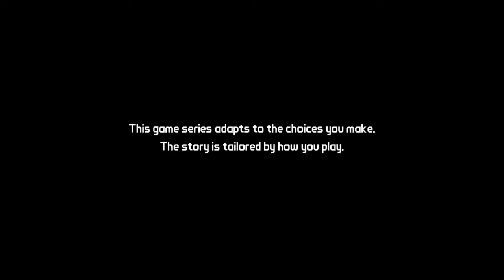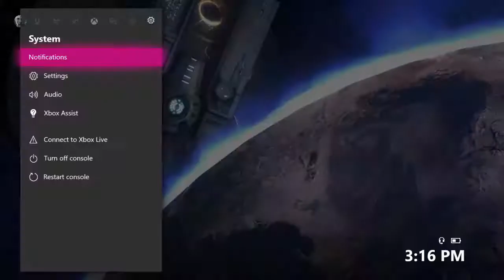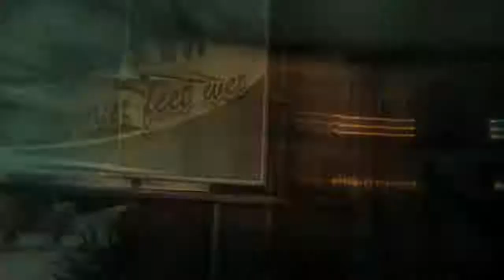Joe From Family Guy In A Video Game?! Tales From The Borderlands - Episode 1: Chapter 1 (Xbox One)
Me and Chase start our play through of Tales From The Borderlands. Lots of talking (from the game), bandits, 10 million dollars & A bad ass Loader Bot. This game is extremely fun and if you have never seen this before then I recommend watching this series.

Members in this video: Jacob & Chase

Tales from the Borderlands is an episodic interactive comedy graphic adventure sci-fi video game based on the Borderlands series, released in November 2014 for Android, iOS, Microsoft Windows, OS X, PlayStation 3, PlayStation 4, Xbox 360, and Xbox One.[1] The game was developed by Telltale Games under license from Gearbox Software, the developer of the Borderlands series, and 2K Games, its publisher. The game follows the episodic format that Telltale used for its titles The Walking Dead and The Wolf Among Us, where player choices and actions have significant effects on later story elements. Although the series received some criticism due to the aging game engine and repetition of gameplay from past Telltale games, Borderlands largely received critical acclaim. Particular praise was attributed to its strong characterization, creative setpieces, humorous writing and unexpected pathos.